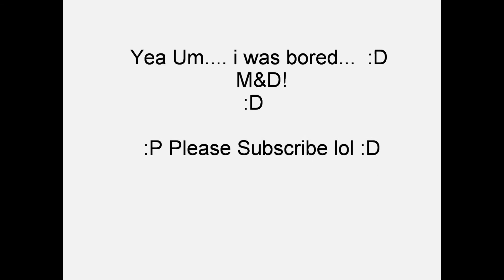Balloon Killer!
Yup bored as you no.